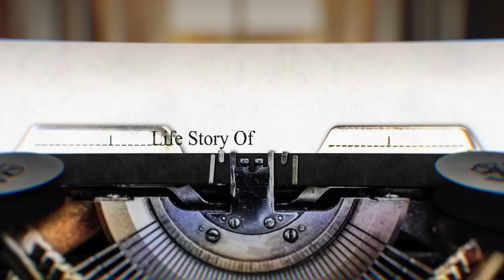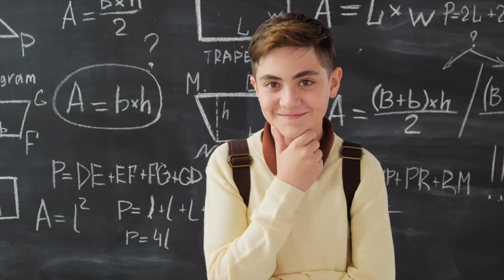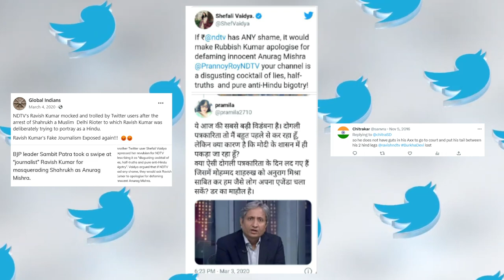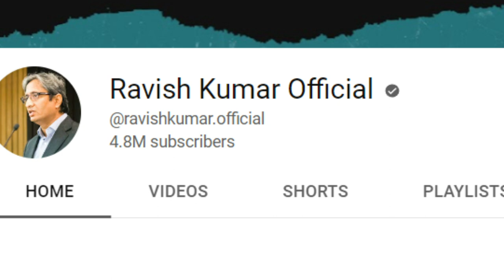Ravish Kumar Insprational life Story | क्यों Modi और Adani के वजह से छोड़ दिया NDTV?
In This Video We Will Discuss About Documentary Of Ravish Kumar. The Complete ravish kumar biography.
Why He Left NDTV?
Channel Voice Artist
Credits
Chapters
0:00 Introduction
0:41 Early Life
1:29 Entry Into NDTV
3:31 First time Reporting
4:14 Ravish Ki Report
4:30 New Show Prime Time
5:00 Controversy With BJP
6:46 Magsaysay Award
7:18 Social Media Trolling
7:59 Adani Takeover NDTV
8:18  Ravish Kumar Official Youtube Channel